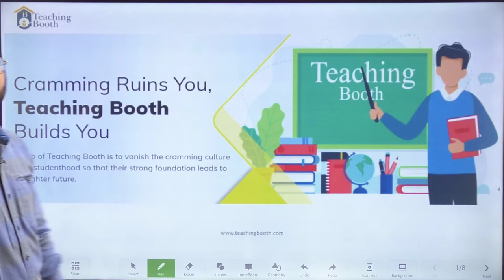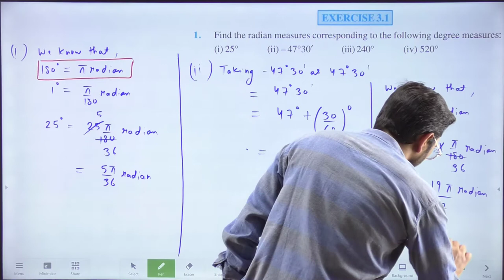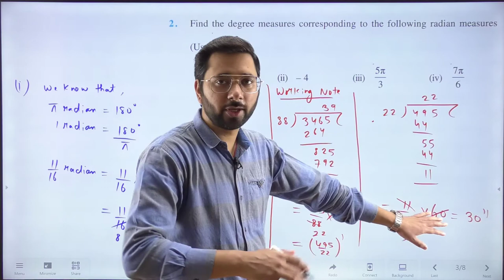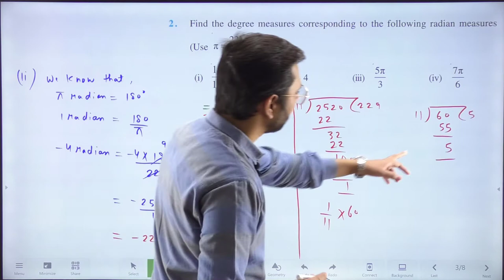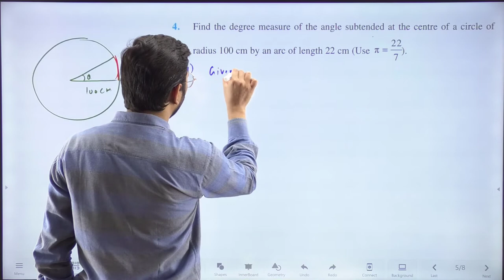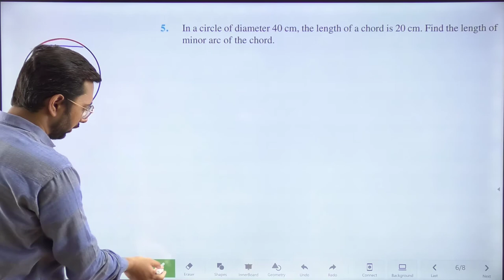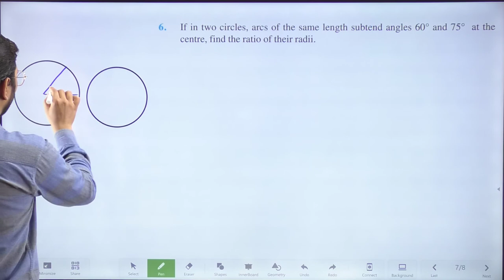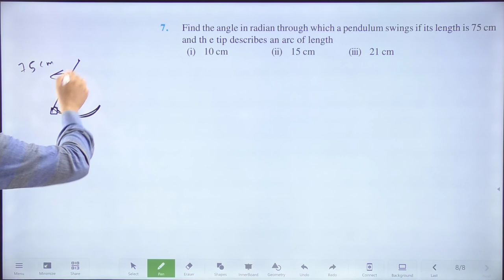Exercise 3.1 | Chapter - 3 Trigonometric Functions | Class 11 | Maths | NCERT | CA Devinder Singh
This is the second lecture on Trigonometric Functions of Class 11 Maths NCERT. In this lecture, you will learn how to solve the questions of Exercise 3.1 of Chapter 3 Trigonometric Functions Class 11 Maths NCERT.

If your concepts are not clear it is recommended to take the previous lectures before doing exercise 3.1 .
For First Lecture on Ch - 3 Trigonometric Functions -

Regards,
Team of Teaching Booth

Solution of exercise 3.1 class 11
Ch 3 maths class 11
Ch 3 maths class 11 ncert
Ch 3 maths class 11 ncert solutions
Chapter 3 trigonometric functions class 11 exercise 3.1
Ncert solutions class 11 maths chapter 3 ex 3.1
Maths class 11 chapter 3 ex 3.1

Class 11 Math | Chapter - 3 Trigonometric Functions | Exercise 3.1 NCERT | CA Devinder Singh